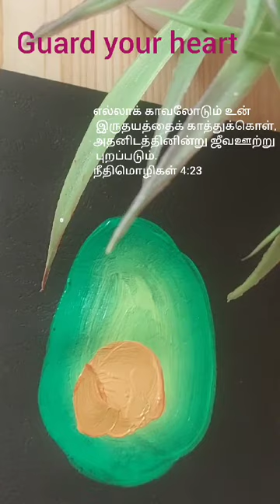Guard Your heart